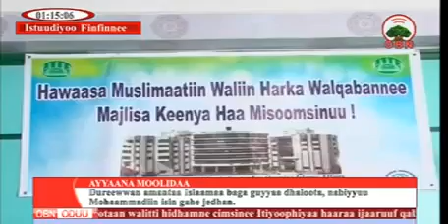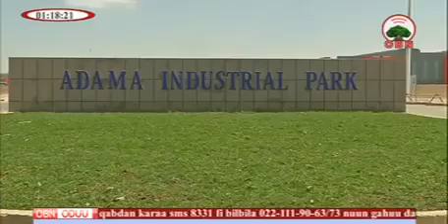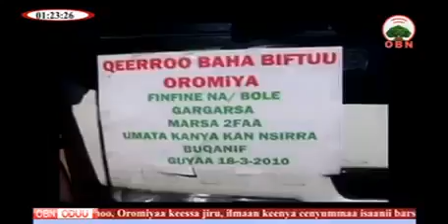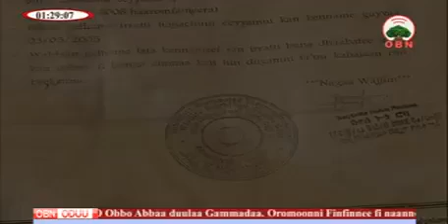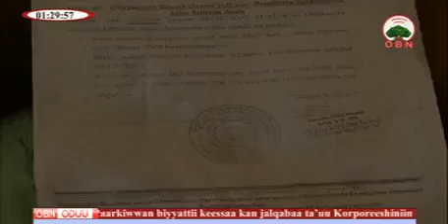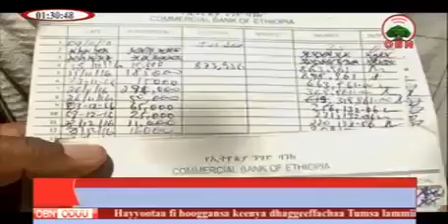OBN:- ODUU Hatattama November*30/2017 share subscribe godha galatoma